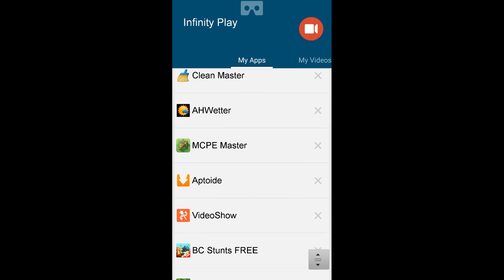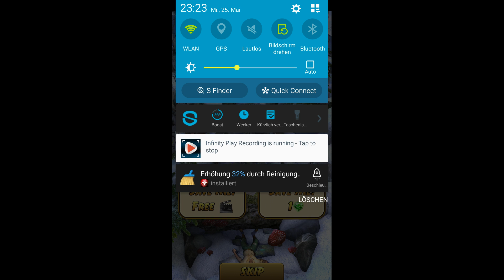25. Mai 2016